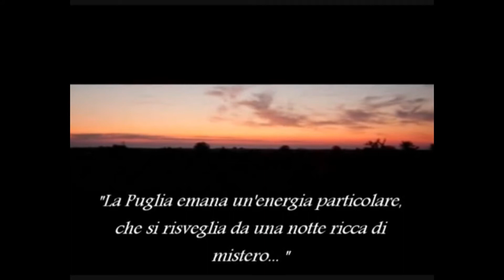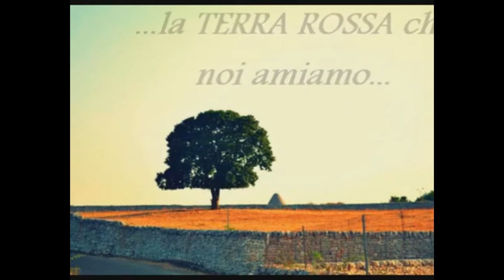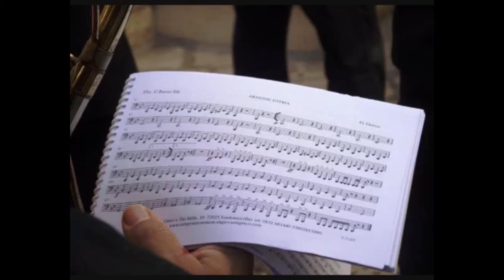TERRAROSS by Donato Semeraro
Monologo per clarinetto solo e suoni campionati composto nel 2012 per la tesi di laurea "Terraròss - viaggio della Cultura musicale in Puglia dagli anni '60 ai giorni nostri".
Composizione che attraverso tre tempi (Il Paesaggio, Il Culto, La Festa), fa rivivere le tradizioni e la cultura della Puglia, terra di origine del compositore e della clarinettista; pensato per essere accompagnato da suoni campionati,  elaborati da Giuseppe Spedicati.